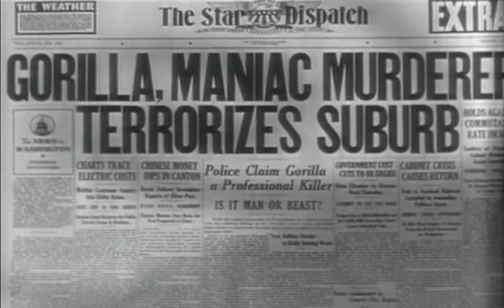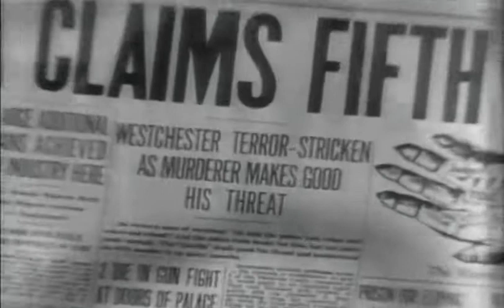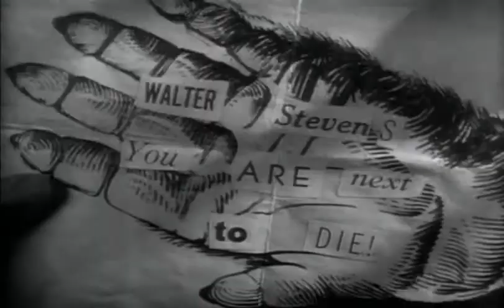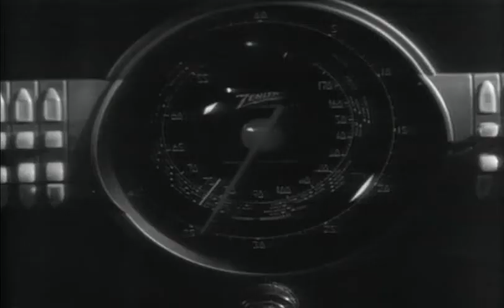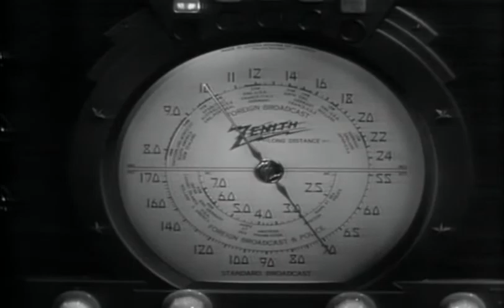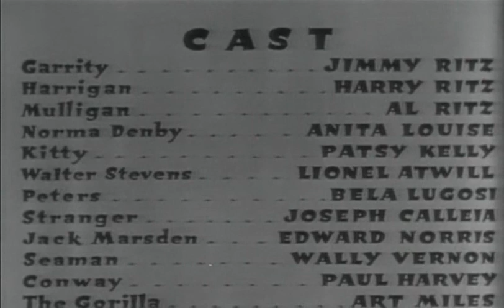The Gorilla FULL MOVIE!!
The Gorilla is a 1939 American horror comedy film starring the Ritz Brothers, Anita Louise, Art Miles, Lionel Atwill, Bela Lugosi, and Patsy Kelly. It was based on the 1925 play of the same name by Ralph Spence.

The film is in the public domain.[1]